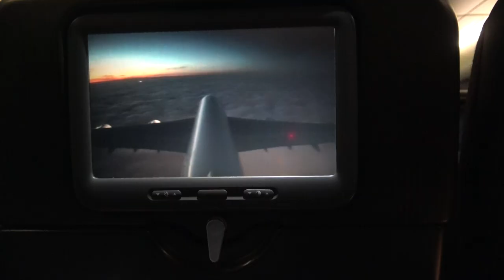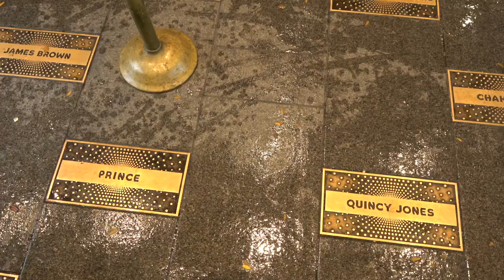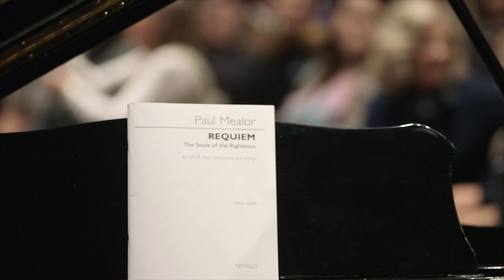St Columba Anglican School - Country to Carnegie Documentary (Episode 4)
Episode 4 of St Columba Anglican School's documentary 'Country to Carnegie' capturing a rural Australian school's journey from a YouTube video to Carnegie Hall, New York City.

Thank you to DCINY for helping change lives through the power of performance.

Music Performed:
Requiem: Souls of the Righteous - Paul Mealor (used with permission of the composer)

Footage:
Copyright ABC TV (used with permission)